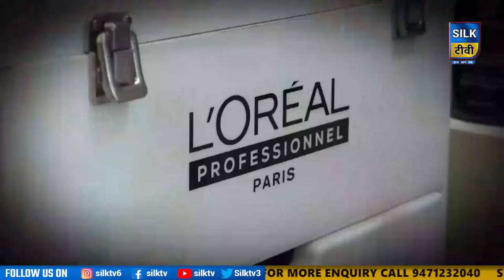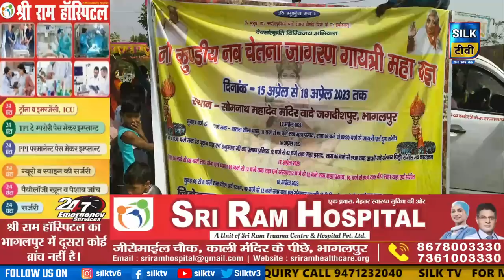SILK TV- जिले की खबरें एक साथ || 15 APRIL 2023